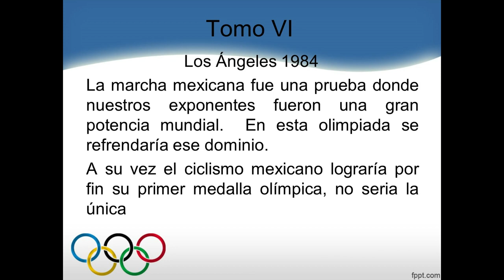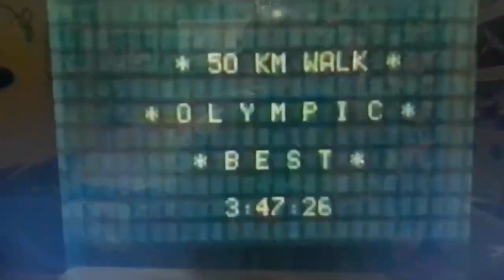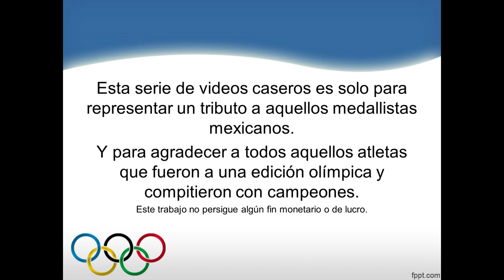Medallistas Olímpicos Mexicanos Tomo VI Los Ángeles 1984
No es una Edición Profesional.
Gracias por sus likes.
Bibliografía. Medallistas Olímpicos Mexicanos 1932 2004, Comisión Nacional de Cultura Física y Deporte, México. 2006.
Acervo del COI en linea.
Acervo de la CONADE.org.mx